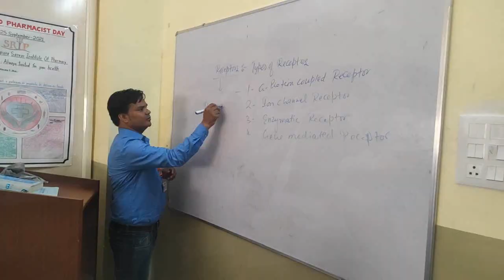झांसी में वेश्याओं की भरमार, गली में बनी लॉजों में चल रहा देह व्यापार।